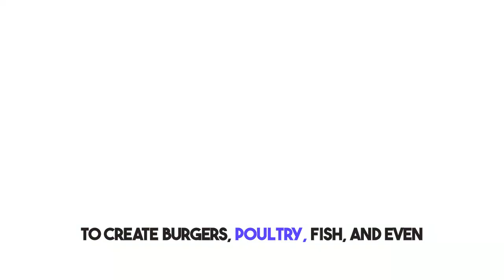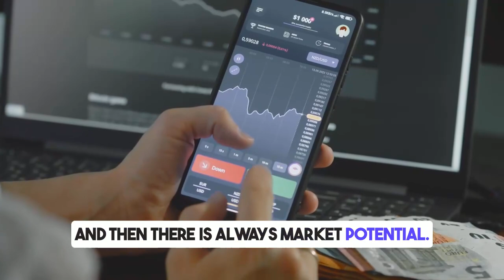Alt Meat Innovations Explained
Hi, I’m Esra! I write The Next News, where I break down complex scientific findings and AI developments in easy-to-understand language.

In this episode of The Next News, we explore why more than $16 billion has been invested in plant-based and cell-cultured meat and dairy since 2009—and why these innovations are suddenly everywhere. From celebrity backers like Jay-Z, Oprah, and Natalie Portman to powerhouse VCs like Blackstone, we’ll see how alt-meat companies are tackling the massive $7.3 trillion meat and dairy market with groundbreaking solutions that are better for animals, the environment, and your plate.

What do you think—would you give lab-grown meat a try?

In this video, we’ll break down:
The Big Investment Picture: Who’s funding the future of food, and why?
What Exactly Is Alt-Meat?: How it’s made in labs and where plant-based proteins fit into the picture.
Why It Matters: Climate impact, rising demand, and the sheer market potential.